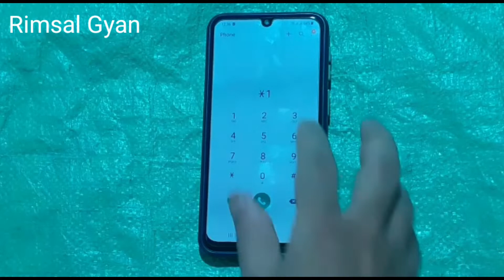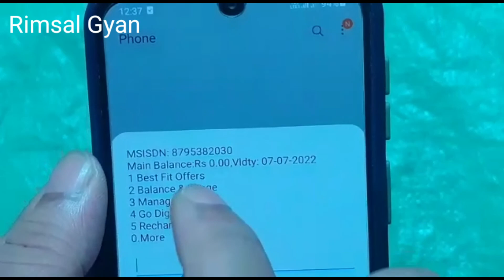vi sim ka balance kaise check kare 2022 ? how to check vi balance